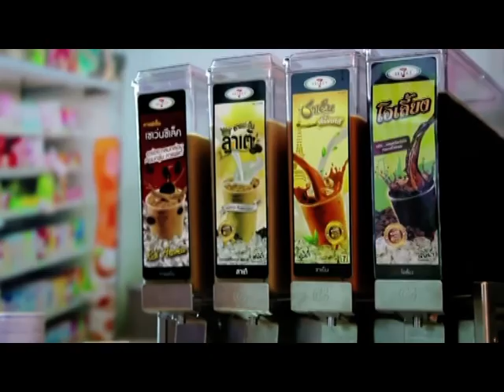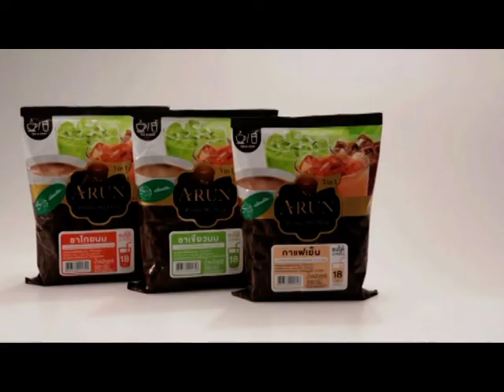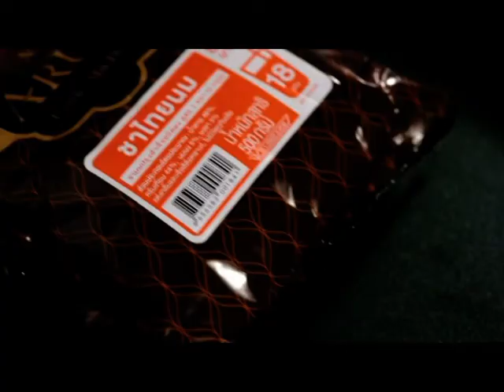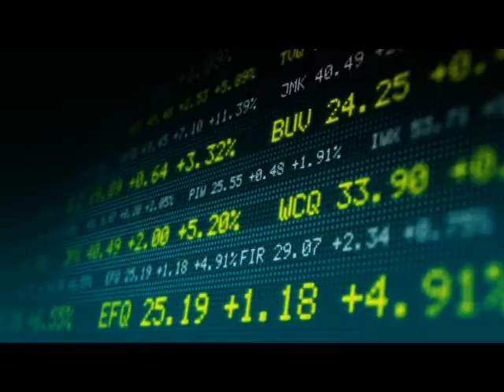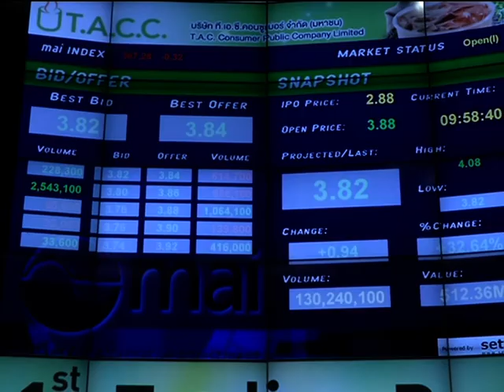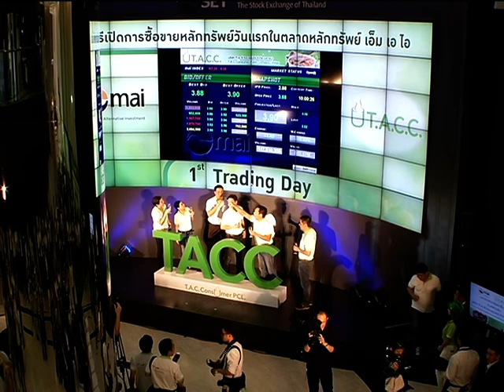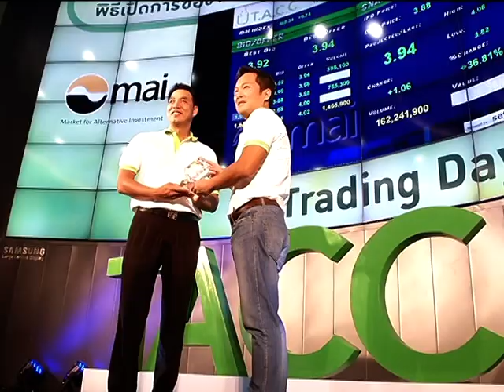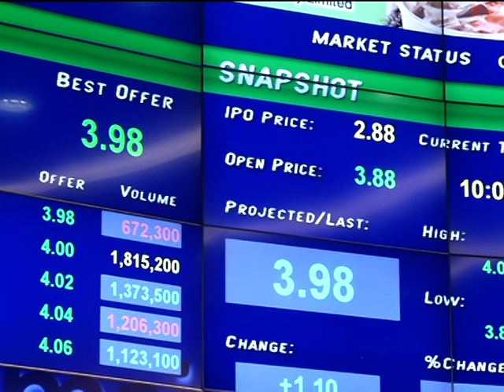First Day Trade : TACC